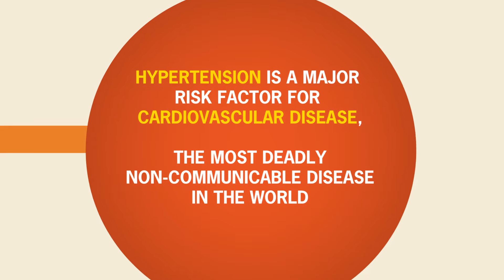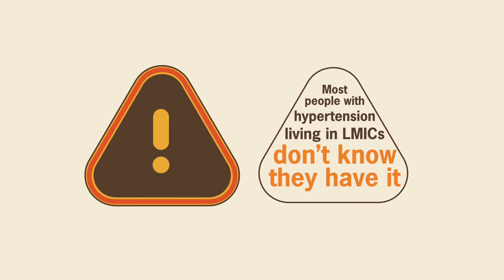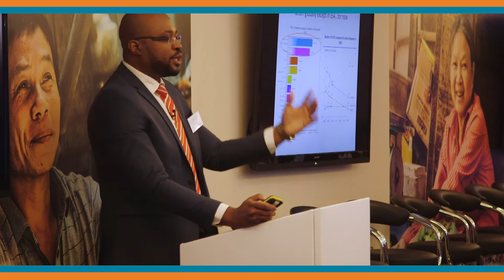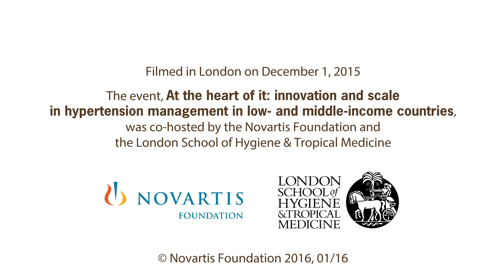HeartOfInnovation – innovation and scale in hypertension management in LMICs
What lies at the HeartOfInnovation?

More than 9.4 million people are estimated to die from hypertension and high blood pressure every year. And hypertension disproportionately affects people in low- and middle-income countries.

Innovation can help tackle this problem. But what lies at the heart of innovation when it comes to management of hypertension? We brought together experts from around the world to share their experiences and give their opinions.

Featured in this video are:
Professor Peter Piot, Director, London School of Hygiene & Tropical Medicine
Dr. Ann Aerts, Head of the Novartis Foundation
Dr. Peter Lamptey, Professor of Non-Communicable Diseases, London School of Hygiene & Tropical Medicine and President Emeritus, FHI 360
Dr. Sam Oti, Theme Leader, Non-Communicable Diseases, African Population and Health Research Center
Dr. Kenneth Connell, Deputy Dean, Faculty of Medical Sciences, University of West Indies
Professor Prabhakaran Dorairaj, Executive Director, Centre for Chronic Disease Control
Dr. Jo Ivey Boufford, President, The New York Academy of Medicine

This video was filmed at an event hosted jointly between the Novartis Foundation and the London School of Hygiene & Tropical Medicine in December 2015.